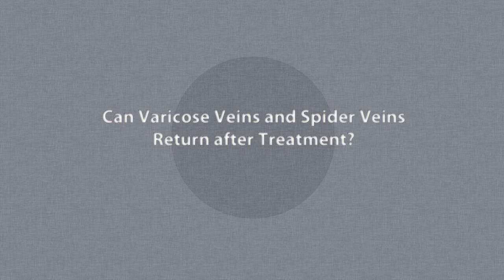Will Varicose and Spider Veins Return after the treatment?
Dr. Harper of Vein Specialists of the South answers your question about varicose veins and spider veins re-occurring after treatment.

Our vision at Vein Specialists of the South is for you to enjoy 'Better Veins for Life.' We believe we add value to life by providing the best vein care designed to meet individual needs, delivered with 'WOW' service. Since 1997, VSS, located in historic downtown Macon, Georgia and in Warner Robins, Georgia, has been dedicated to the minimally invasive treatment of venous disease. As the area's first and only dedicated vein clinic, we offer you the perfect combination of cutting-edge technology in a professional manner with a personal feel. At Vein Specialists of the South, we promise to be sensitive to your needs and go above and beyond your expectations.